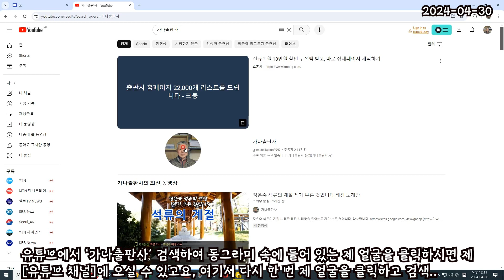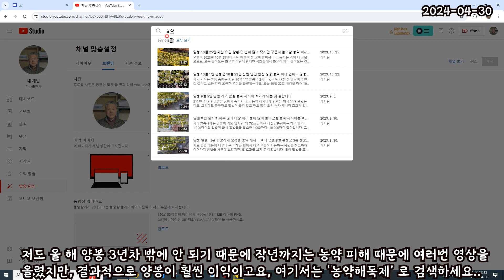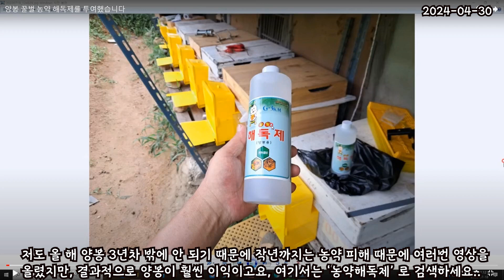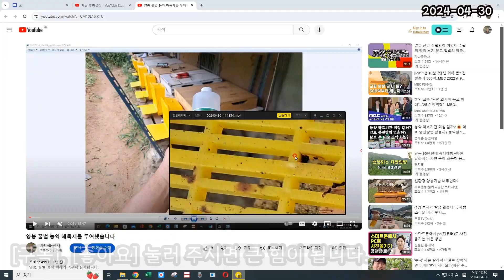양봉 농약피해벌 발견 농약해독제 투여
오들 드디어 올 해 첫 농약 피해 벌을 발견하였습니다.
저는 응애는 거의 박멸을 했기 때문에 오늘 발견한, 혀를 길게 빼 물고 죽은 벌들은 농약 피해 벌입니다.
그러나 농약 피해를 입더라도 농산물에서 나오는 양봉 산물이 압도적으로 많기 때문에 결국은 양봉이 이득입니다.
따라서 농사 짓는 분들이 농약 치는 것을 전혀 개의할 필요가 없습니다.
감사합니다.